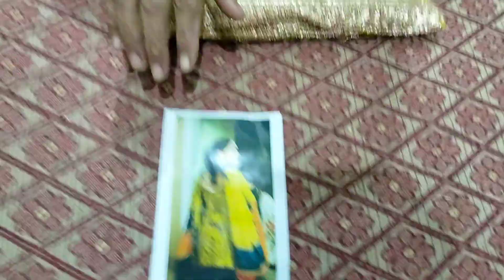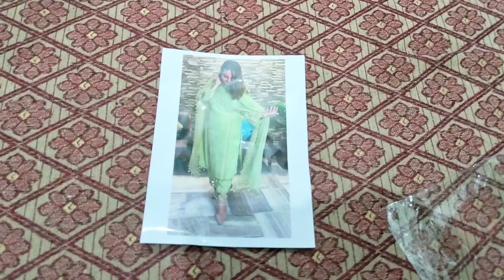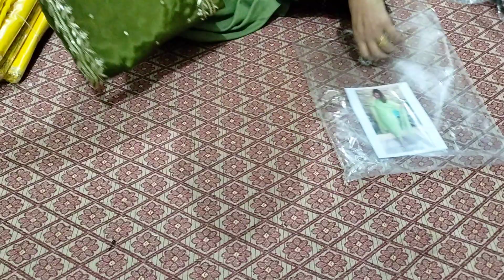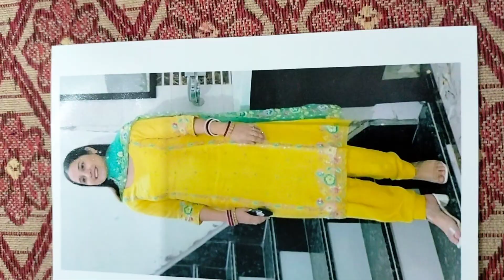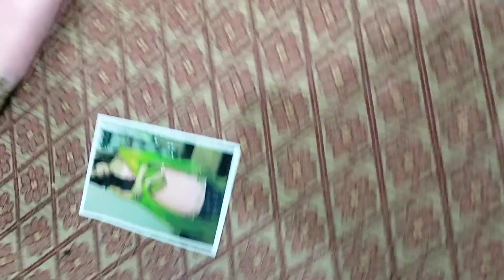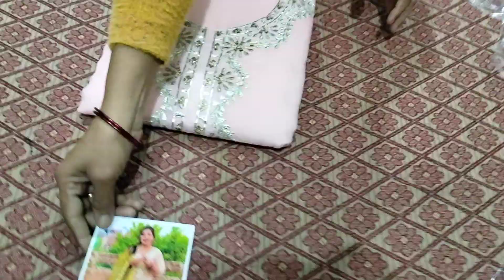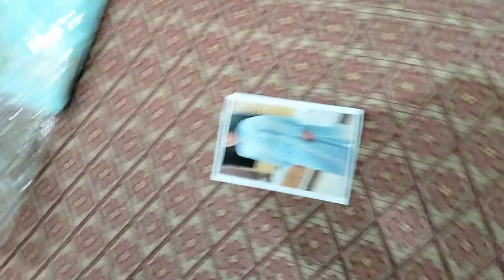प्योर पंजाबी सूट। 16/01/23. order no. 8571855977